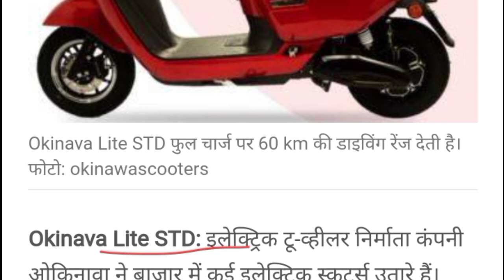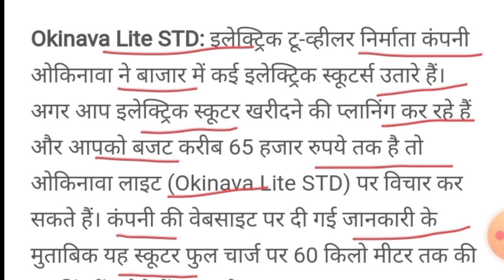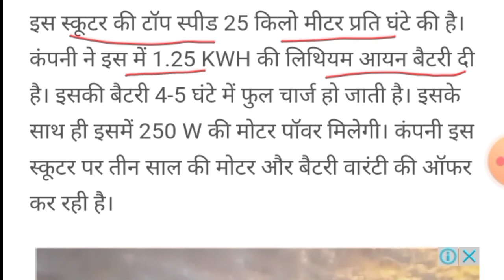Okinawa lite std 6 हजार मे लाये अपने घर!!